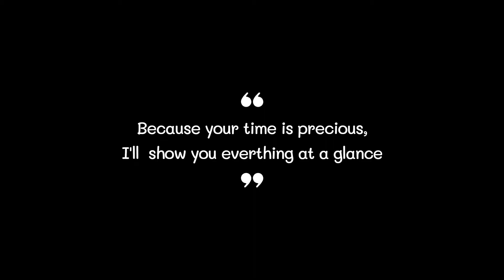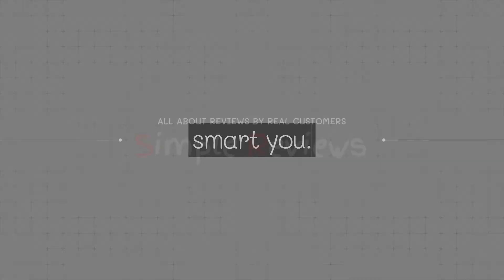Best Neck Massager 2021 (TOP5)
0:32
5. RENPHO Neck Massager ($40)

0:42
4. Comfier Neck Massager ($197)

0:52
3. Snailax Neck Massager ($30)

1:02
2. Shiatsu Neck Massager ($40)

1:12
1. RESTECK Neck Massager ($50)

Neck Massager#Neck Massagers#Best Neck Massager#Best Neck Massagers